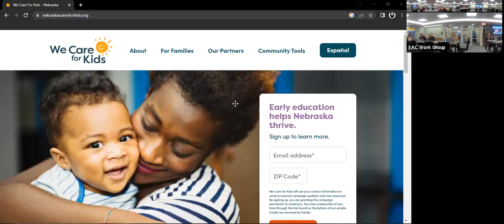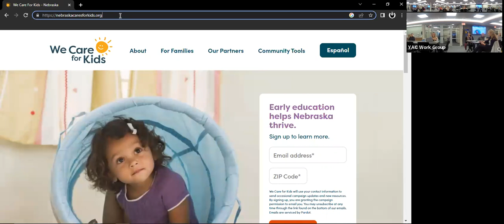Youth Adolescent and Children Workgroup Meeting March 2023